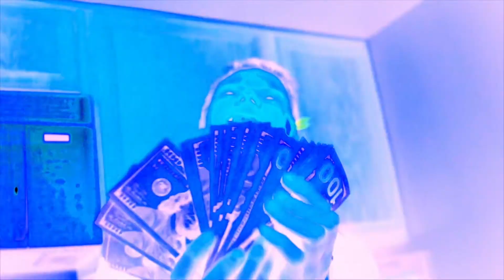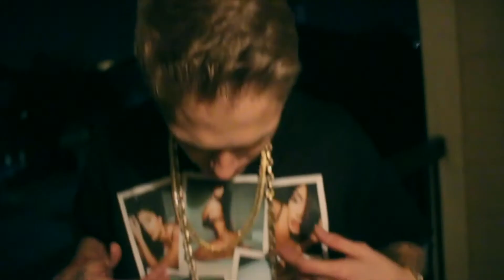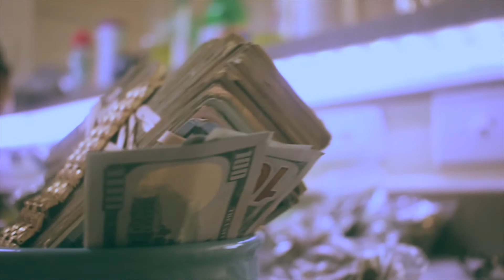YoungCodyine 214 - Wet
Folllow YoungCodyine 214